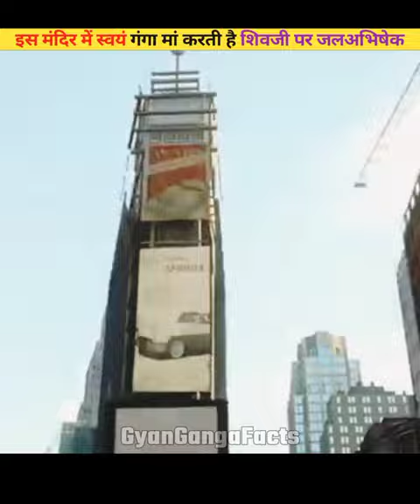भारत किस मंदिर में स्वयं गंगा मां कहती है महादेव का जलाभिषेक😱😱